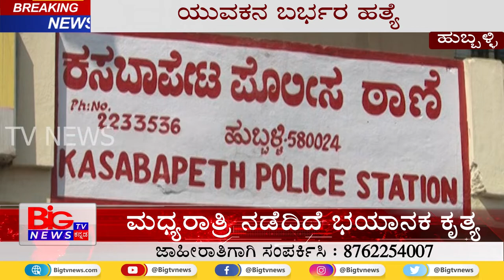ಛೋಟಾ ಮುಂಬೈನಲ್ಲಿ ನಡೆದಿದೆ ಭೀಕರ ಕೊಲೆ || MURDER IN CHOTA MUMBAI || BIG TV NEWS